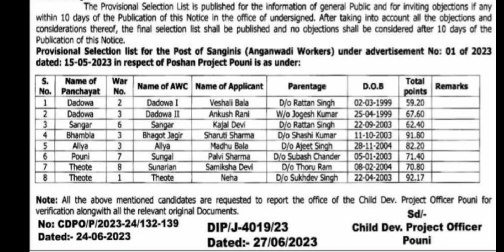CDPO office Pouni // Anganwadi Selection List 2023